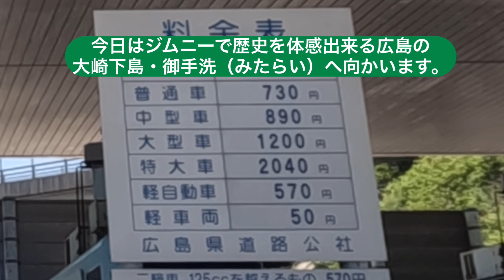気にはなっていた、とびしま海道「日本遺産」御手洗（みたらい）。行きたいけど遠いしと思っていたら、お客様から「そんな遠くはないよ」と聞いて行ってきました。オーシャンロードは最高。御手洗の町も最高。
「イトウショウジの日記帳」では、店長のジムニーJA11ライフ、アウトドアライフをUPさせて頂きます。
今回は、広島県呉市から、名前通り「とびしま」伝いに橋を渡り、愛媛県今治市にたどり着く途中の島、大崎下島の御手洗（みたらい）を目指して快適オーシャンロードドライブを楽しむ動画です。

‹ネパール、アジア、世界不思議雑貨のイトウ・ショウジ›